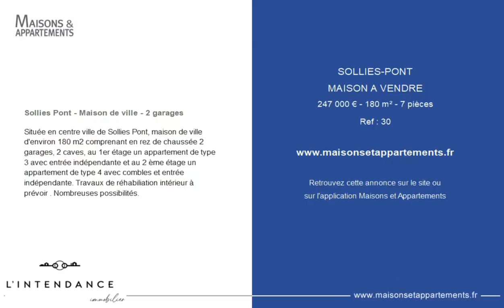SOLLIÈS-PONT - MAISON A VENDRE - 247 000 € - 180 m² - 7 pièce(s)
Référence : 30

Sollies Pont - Maison de ville - 2 garages

Située en centre ville de Sollies Pont, maison de ville d'environ 180 m2 comprenant en rez de chaussée 2 garages, 2 caves, au 1er étage un appartement de type 3 avec entrée indépendante et au 2 ème étage un appartement de type 4 avec combles et entrée indépendante. Travaux de réhabiliation intérieur à prévoir . Nombreuses possibilités.

Cette annonce vous est proposée par l'agence L intendance immobilier

|2763278|